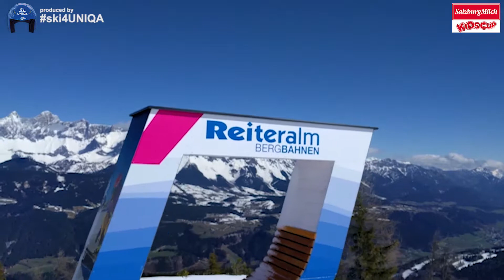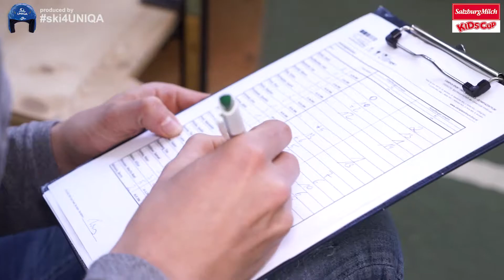SalzburgMilch Kids Cup - Teil 5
Ein richtig cooles Event am vergangenen Wochenende auf der Reiteralm! Das Finale vom SalzburgMilch Kids Cup 2018 begeisterte nicht nur unsere ÖSV-Stars Christine Scheyer und Marco Schwarz, sondern auch die zahlreichen Kids und ihre Eltern! Wir freuen uns schon auf das nächste Jahr!